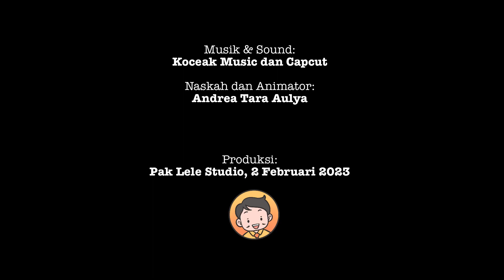TERSESAT DI HUTAN (cerita horor 017) Horror Stories by Mr. Catfish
Di hutan itu tidak boleh sembarangan. Jangan melakukan hal-hal buruk di sana.